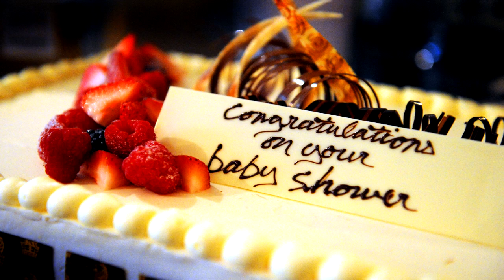Desi Blaster E-Motion Photography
DJ Services
Wedding Photography